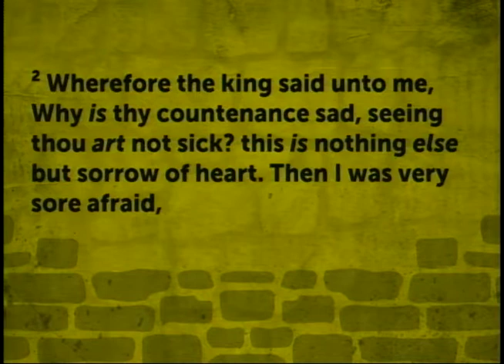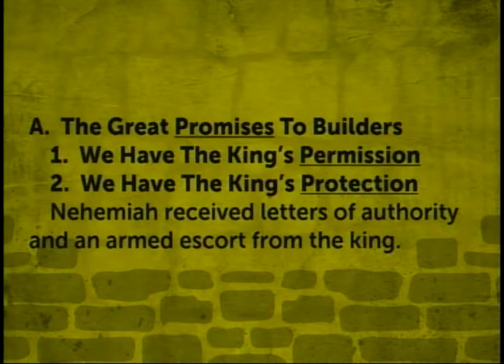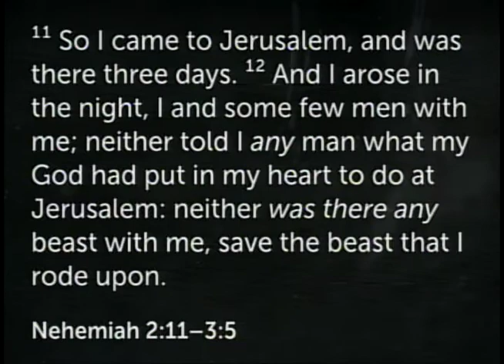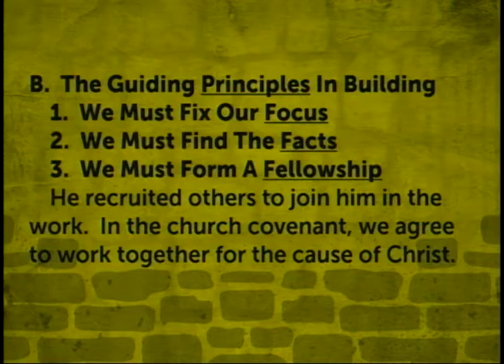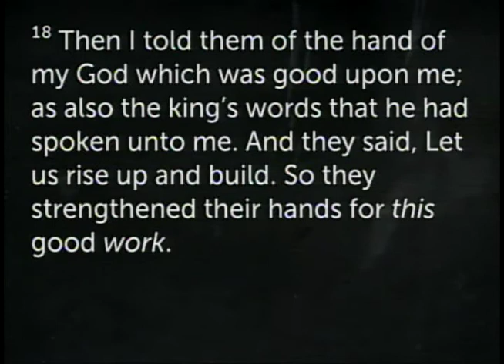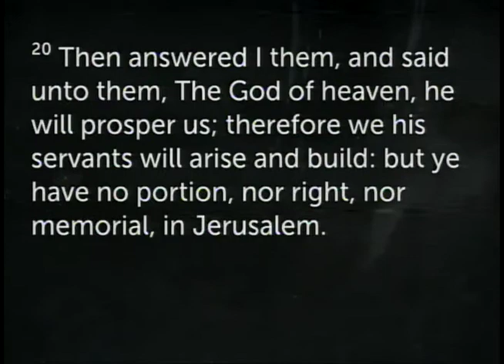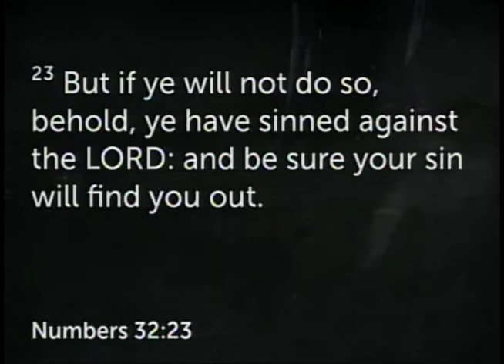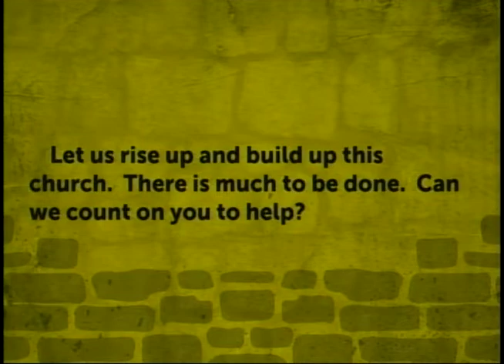September 20, 2020 "Nehemiah's Building Plans"